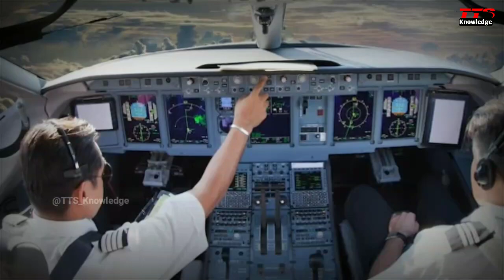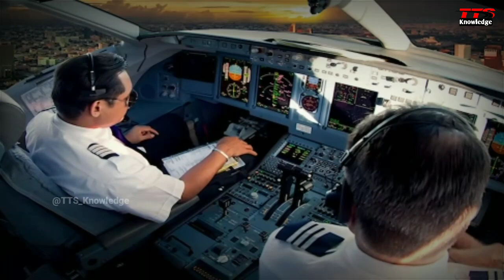Miracle Of Allah | Namaz Ki Karamat | Allah Ka Bahut Bada Karishma | Namaz Ka Zinda Mojza